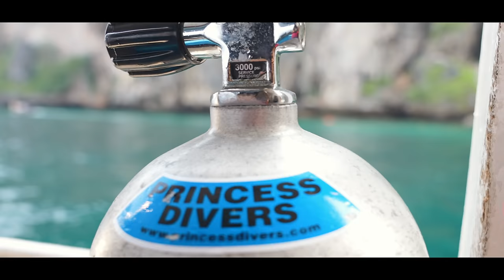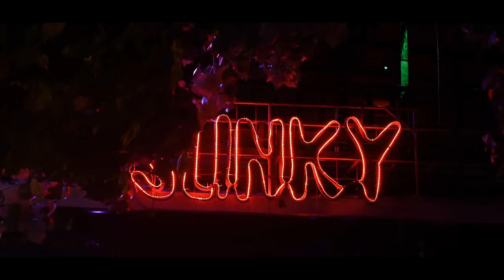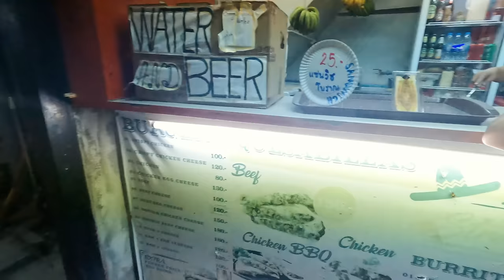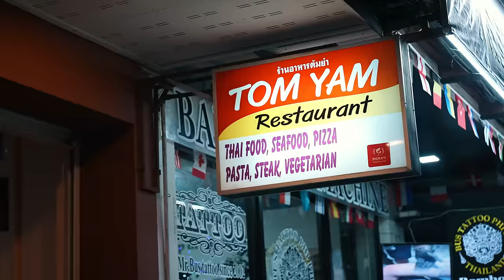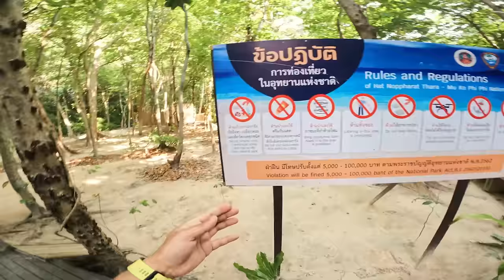Maya bay - Phi Phi Island Scuba and Free Diving | Thailand - EP 3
This episode we head to the most famous destination of Thailand Phi Phi Island, and after 4 years Maya Bay has been opened to tourist too. Watch us scuba dive in the best dive sites of Phi Phi Leh and free dive with some sharks at the shark point.